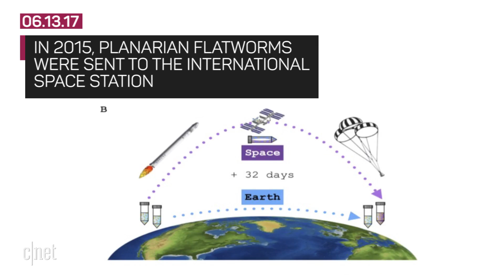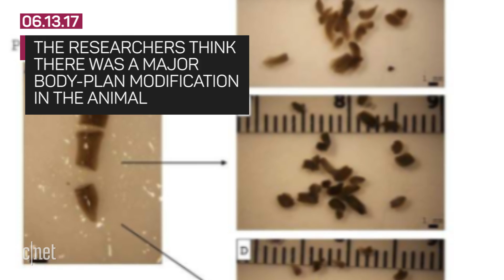This Worm Grew Two Heads After Visiting Space (CNET News)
In an extremely rare occurrence, the body plan of a planarian flatworm changed after five weeks aboard the International Space Station.